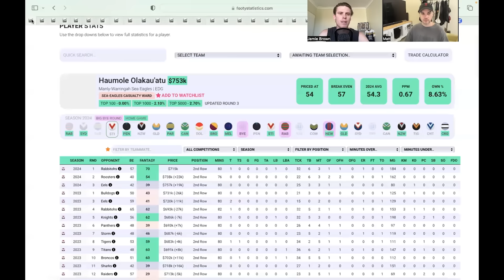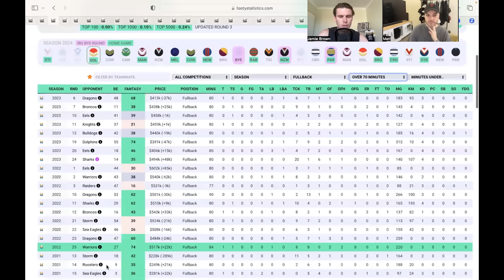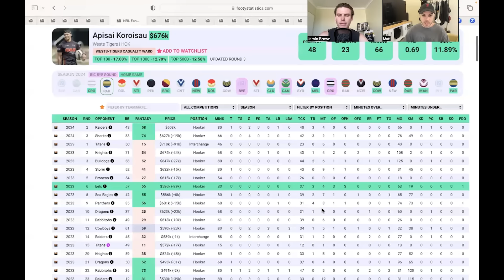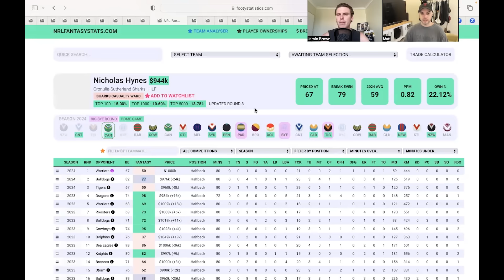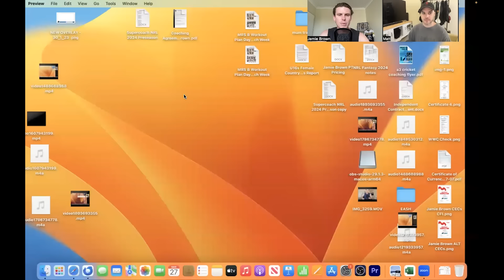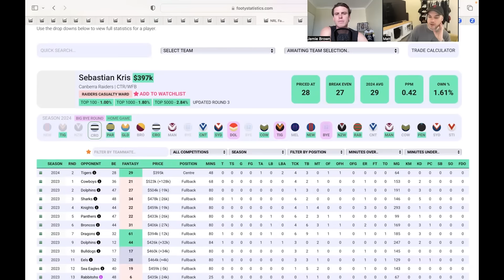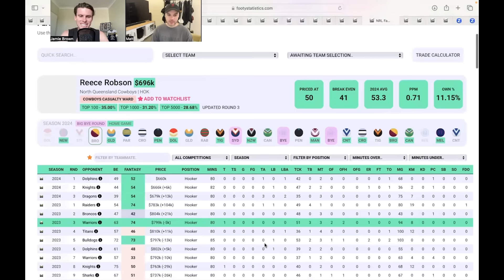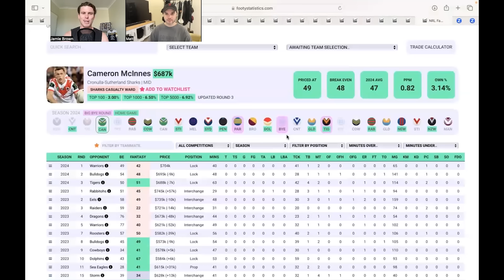All The Round 4 Must Haves For NRL Fantasy!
In this video Matt and I go over our thoughts on all the potential buys, holds and sells heading into round 4 of NRL Fantasy!

Timestamps
00:00 - Matt’s Team & Strategy + Carrigan
05:00 - Olakau’atu, KPP, Campbell, Yeo
09:47 - Ponga, Grant, Finefeuiaki, Koroisua
14:50 - Hammer, Tohu, Hynes
17:40 - 3 Teams Analysis + Brown
23:20 - Piakura, Teddy, Aitken, Carrigan, Plath
25:35 - Talagi, Kris, Sivo, Fogarty
28:32 - Turbo, May, Johnson, Holmes
30:10 - Robson, Hopgood, AFB, Mitchell, Tago